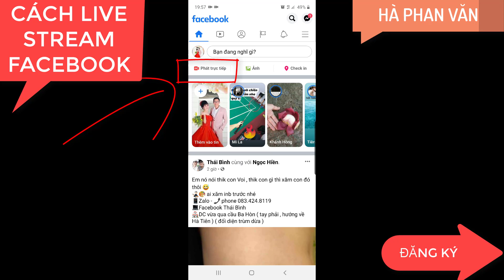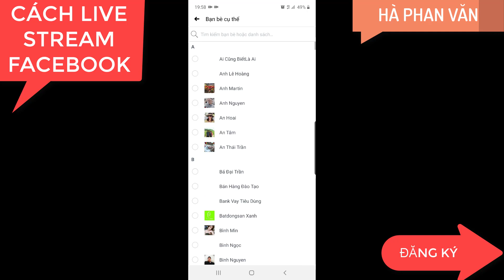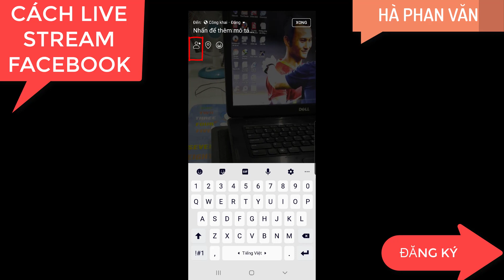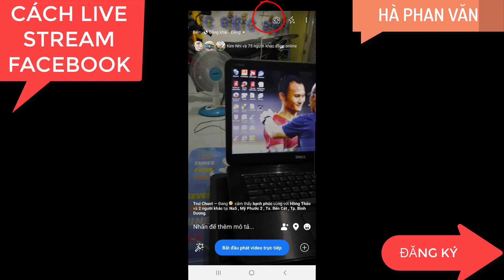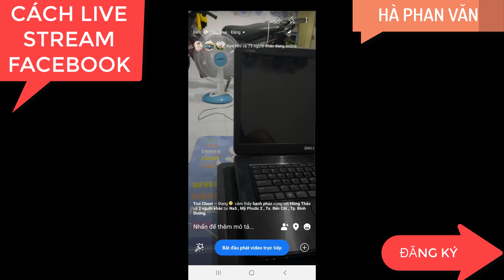Cách live stream (phát trực tiếp) trên facebook chi tiết cụ thể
Cách live stream (phát trực tiếp) trên facebook chi tiết cụ thể nhất. Live stream trên facebook có nghĩa là phát trực tiếp trên facebook. Cách live stream trên facebook tức là chia sẻ hình ảnh hiện tại cho người khác ngay lập tức.

Cách live stream (phát trực tiếp) trên facebook mới nhất:
1. Mở faceook
2. Chọn phát trực tiếp
3. Tùy chỉnh hiệu ứng
4. Bấm phát trực tiếp

Khi phát trực tiếp bạn sẽ thực hiện quay trực tiếp video rồi chia sẻ cho nhiều người ngay tại lúc quay. Video sau khi live stream trên facebook sẽ được lưu lại trên tường nhà bạn. Học cách phát trực tiếp trền facebook và chia sẻ trực tiếp nhiều video đẹp lên facebook. Chúc các bạn live stream facebook thành công.